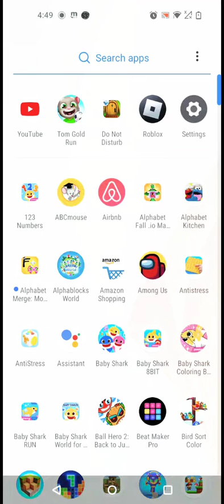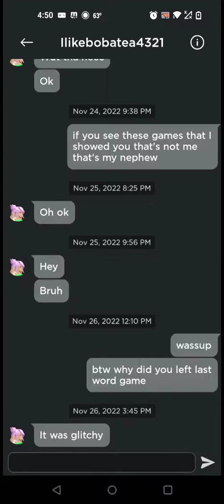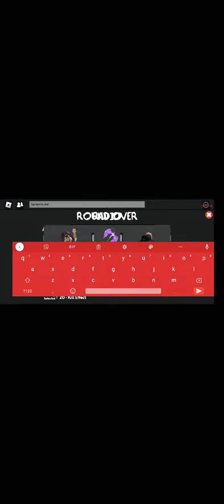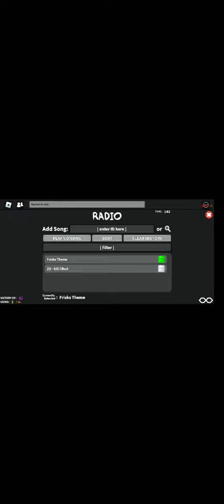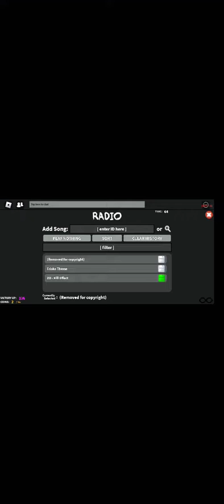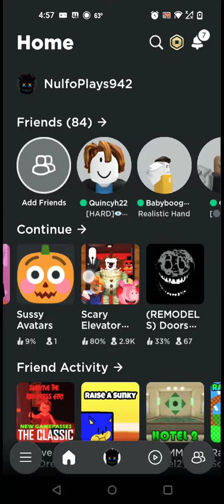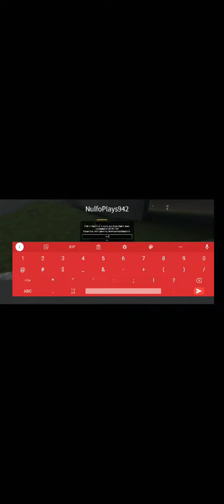Playing Roblox but my boombox Don't work😶😐